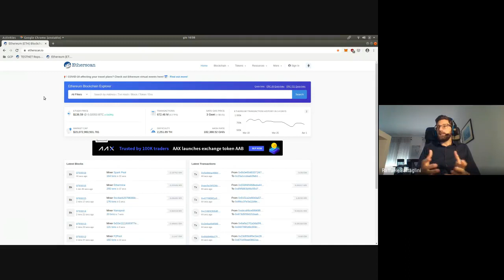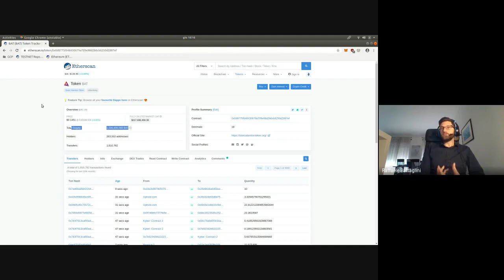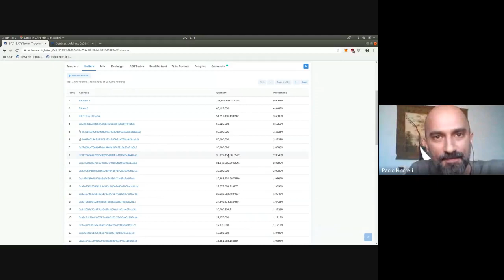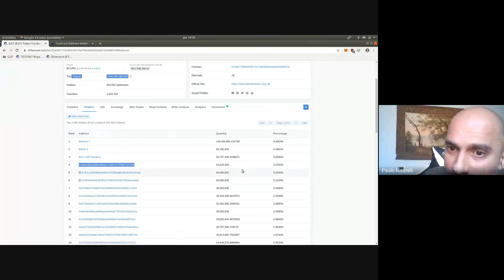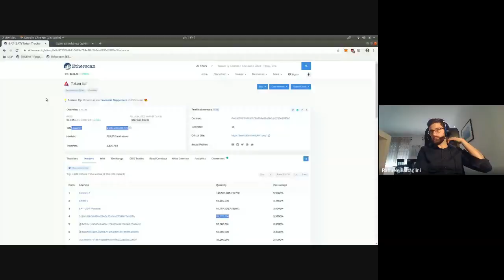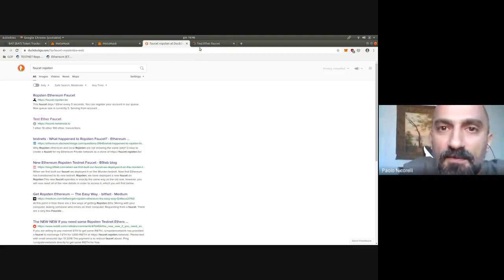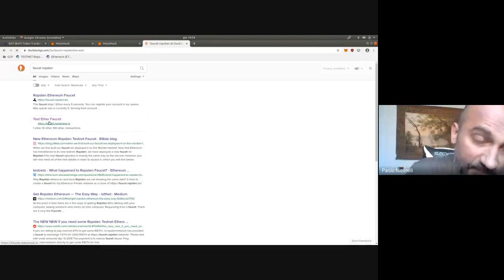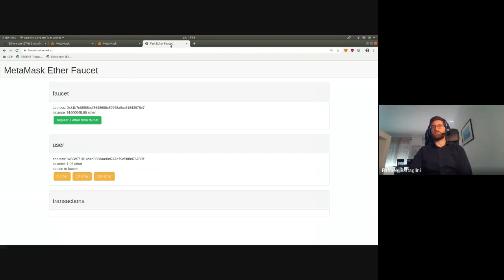Etherscan, ERC-20 e Metamask (Web Meet-Up 2 aprile 2020)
Con lo sviluppatore Paolo Nicorelli, intervistato da Raffaele Battaglini, vediamo come funzionano Etherscan, gli ERC-20 e Metamask.